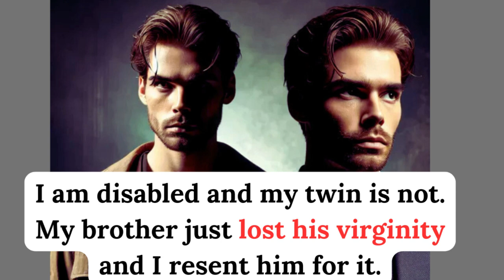I am disabled and my twin is not. My brother just lost his virginity... Reddit Story/ Love Story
This story, inspired by a heartfelt Reddit post, delves into the emotional drama of two twin brothers who face vastly different lives due to one being disabled. Struggling with feelings of resentment and jealousy, the disabled brother unexpectedly finds love through social media. However, when they finally meet in person, there's an unexpected twist-she too is disabled. Together, they discover that love can overcome any obstacle, proving that even through life's toughest challenges, fate has a way of bringing people tog ether.